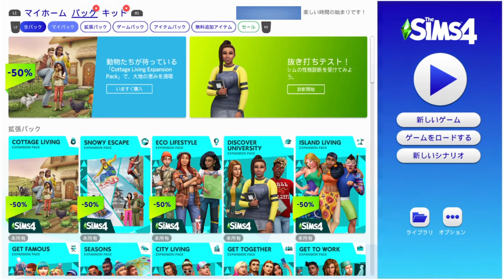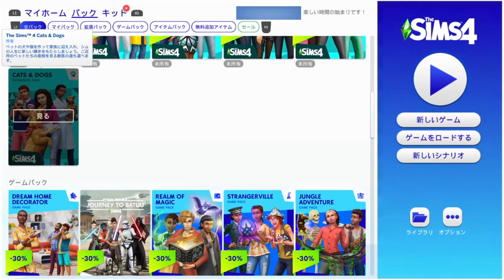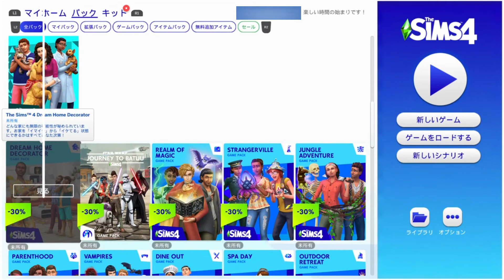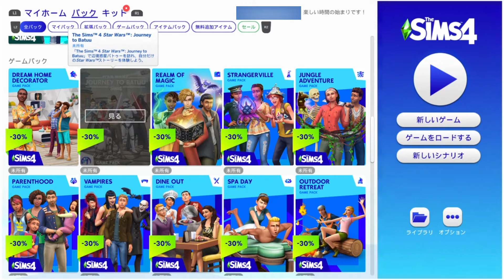DLC！たくさんあるので迷います！《The sims4》雑談動画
The sims4《女性実況》

セールが来たので何か欲しい⭐︎
でも全部楽しそうで何を買おうかものすごく迷います！
いつかはたくさん買っちゃうような気もしますが、わかってないことも多い今、買い過ぎてもこんがらがりそうなので今回は1つ買う予定です！

＊PS4に内蔵されている録画機能で撮影しています。